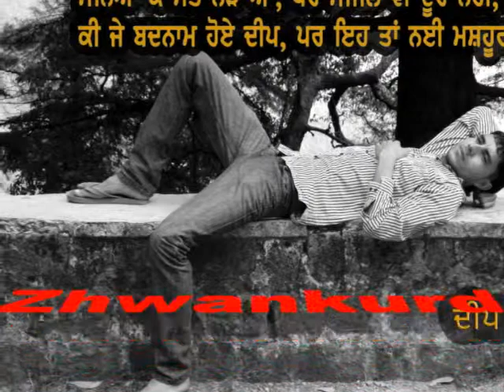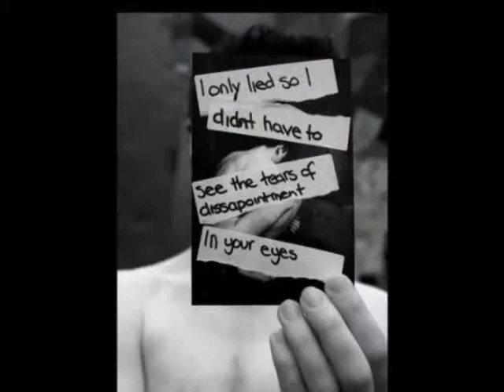Zakarya Abdulla?@~:.Nazanm Chon Xoshm Westi.wmv